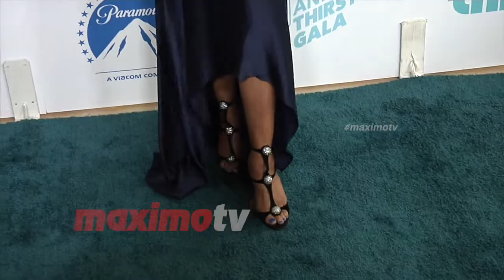Monique Coleman 9th Annual Thirst Gala Event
Broll footage: Monique Coleman walks the carpet at the Thirst Project's 9th Annual Thirst Gala held at the Beverly Hilton Hotel in Los Angeles, California USA on April 21, 2018